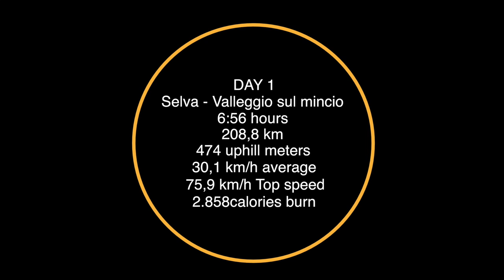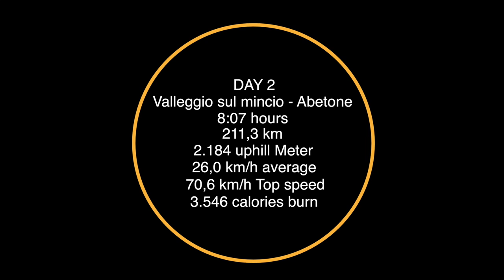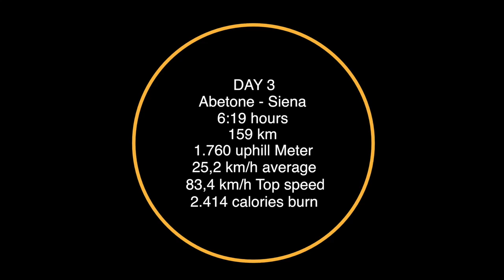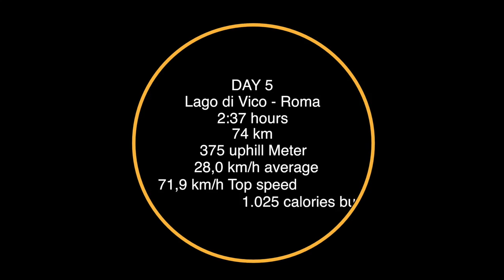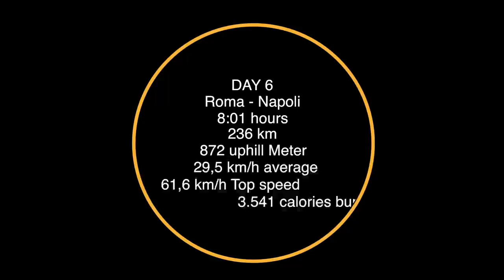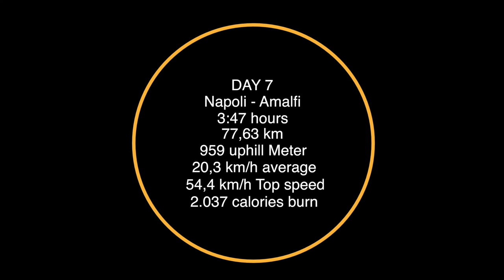Vlog 7 Samuel Costa & Aaron Kostner Giro d'italia 2020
7 Days - 1.139 KM - 8.498 Uphill Meters - 42:08 hours. From Selva di Val Gardena to Amalfi. Two Olympic Athletes shows you the beauty of Italy.

Thanks to Roland Costa my father for the great support